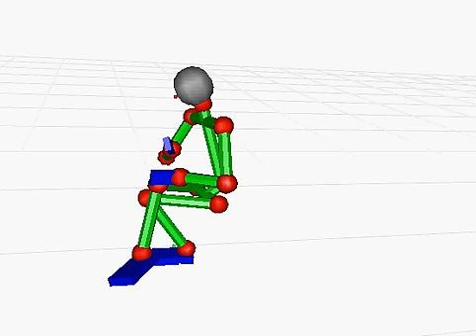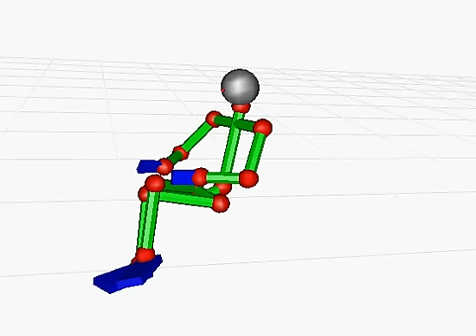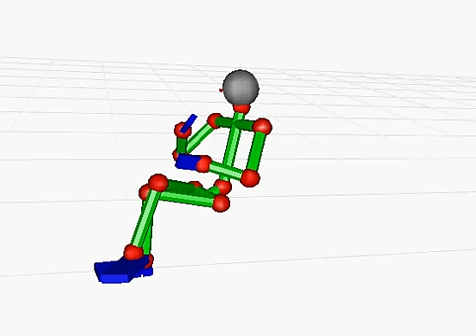20130701-cap008 [座って事務，読み，．．．]